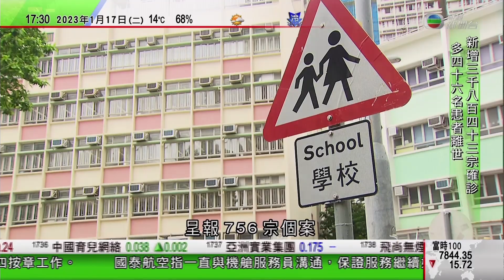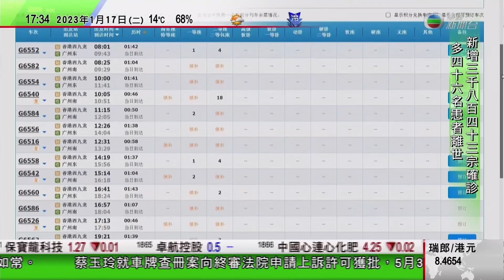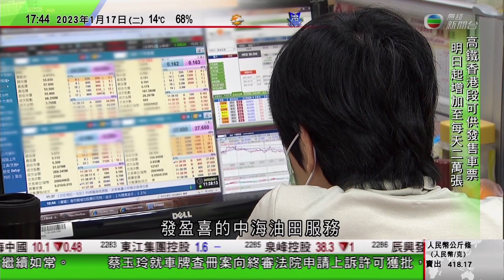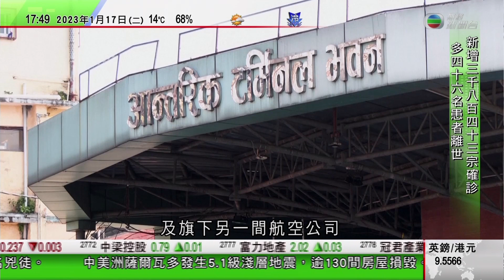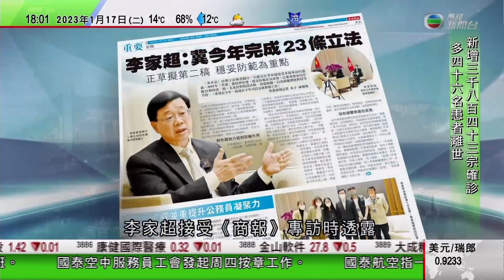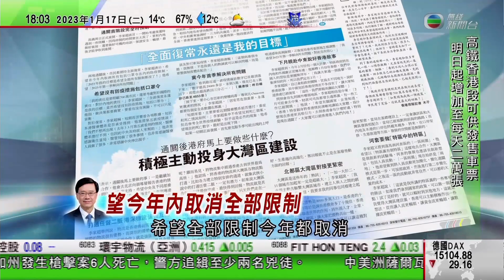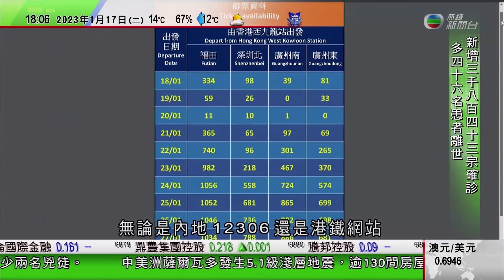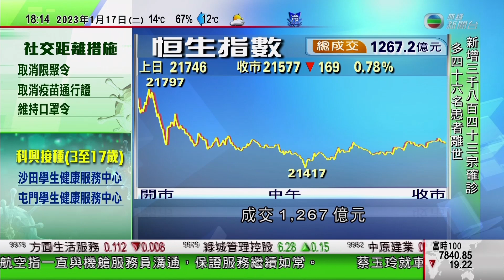無綫6:30 六點半新聞報道｜中國去年少85萬人自1962年以來首錄負增長較預期早｜據報布林肯下月訪中國北京冀落實中美元首重要共識｜世衞倡中國監測新冠超額死亡率｜2023年1月17日 TVB News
00:00 六點半新聞報道
04:28 中國去年少85萬人 自1962年以來首錄負增長較預期早
09:03 據報布林肯下月訪中國 北京冀落實中國美國元首重要共識
15:51 世衞倡中國監測新冠超額死亡率 學者指病毒完整基因序列數據更重要